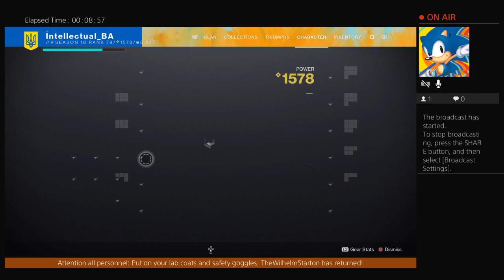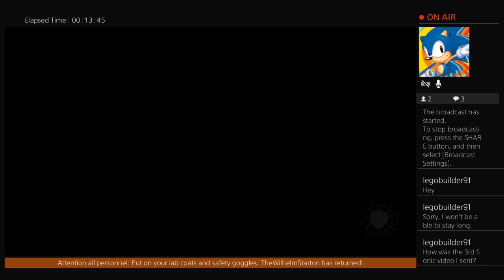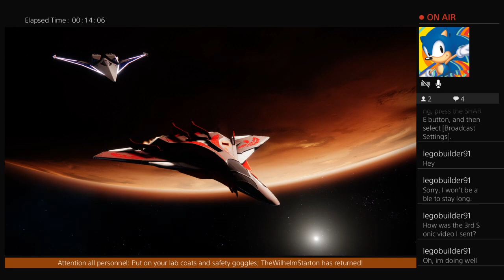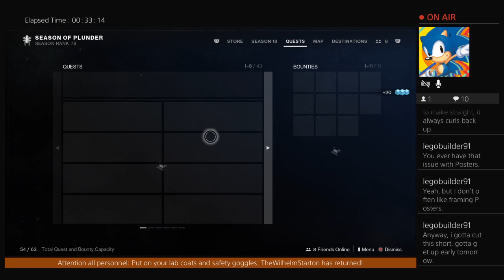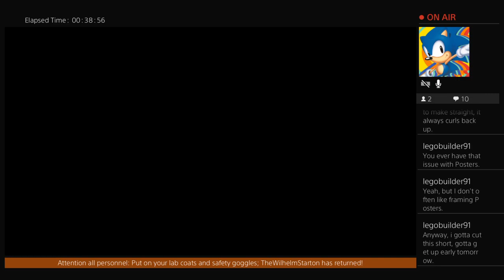WilPlays Destiny 2 (Log 221108), guest starring chaos_lover56